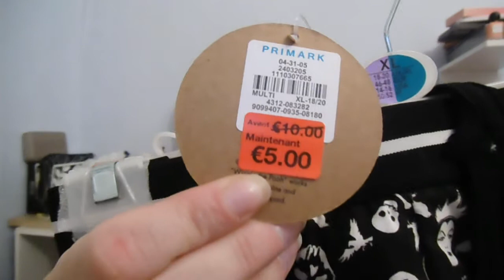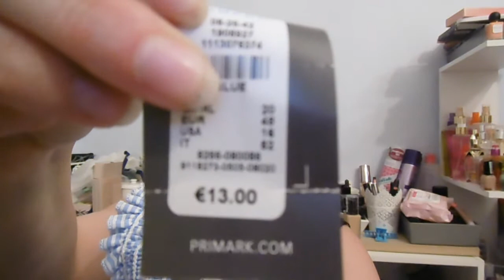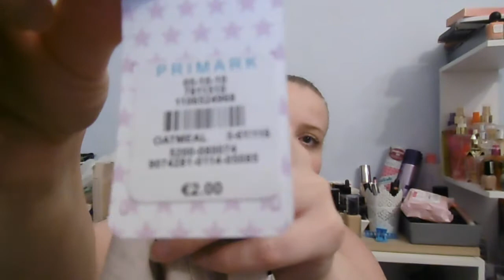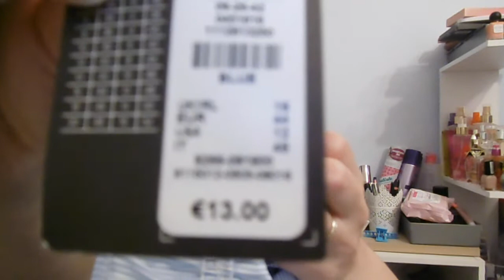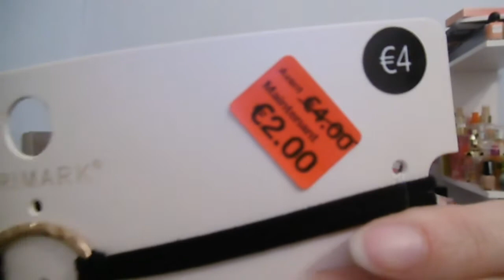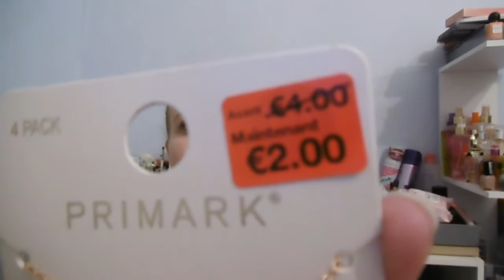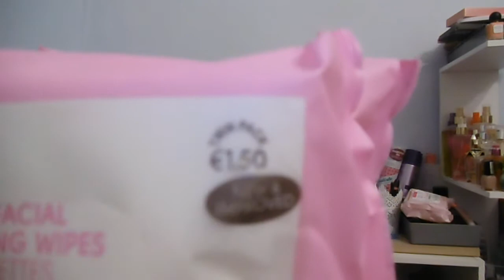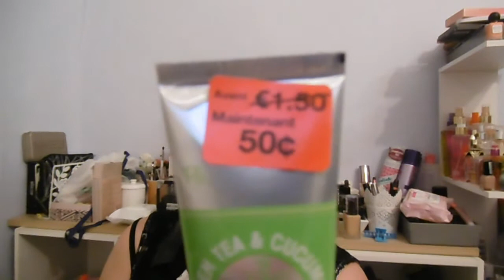Haul PRIMARK......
Hello voici une vidéo Primark...
Bon visionnage. Bisous. ByeBye.